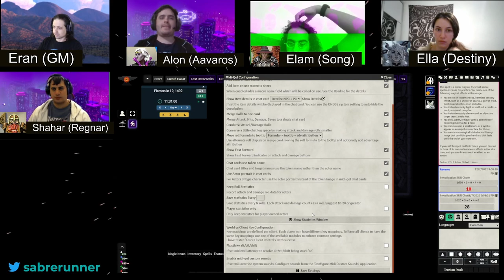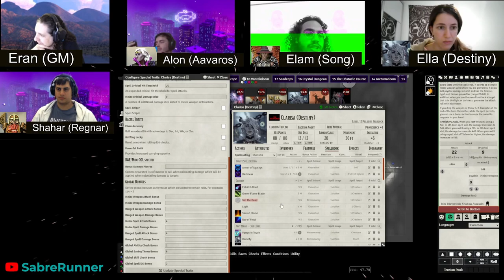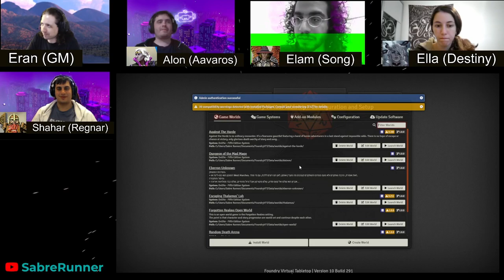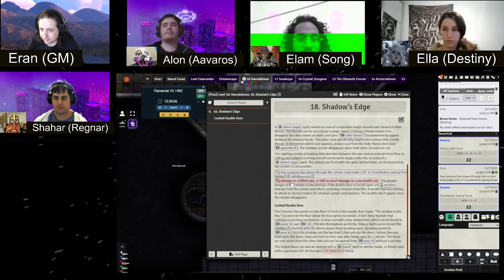Dungeon of the Mad Mage˸ Floor 18, Part 2